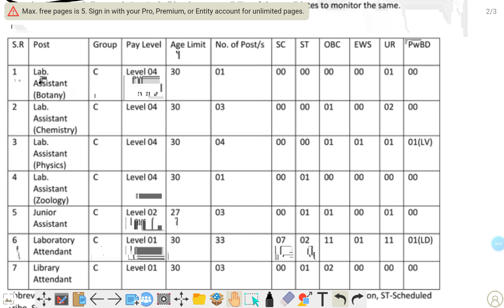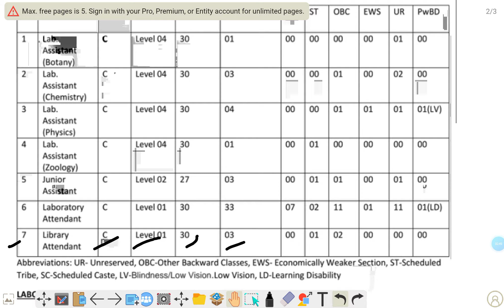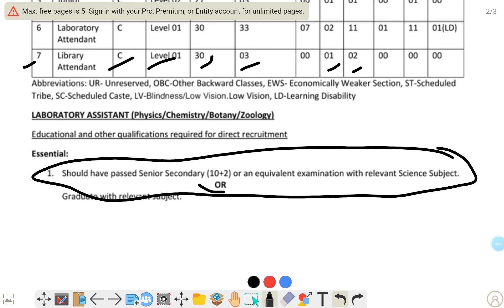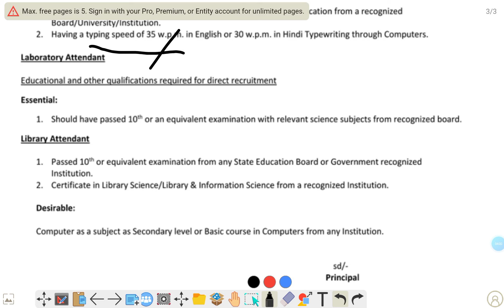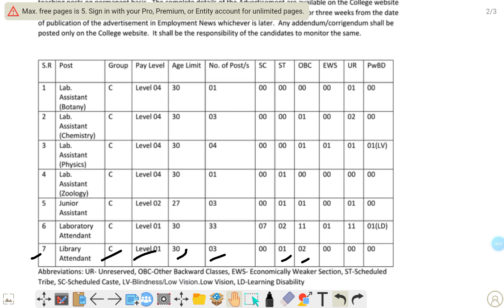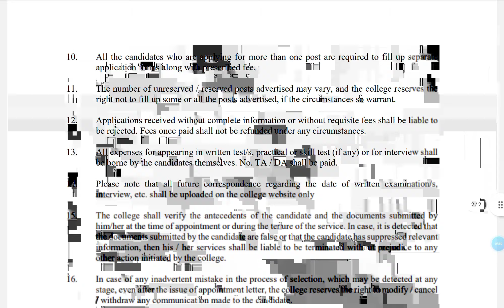हिन्दू विश्वविद्यालय दिल्ली भर्ती 2024 | Hindu University Delhi Non Teaching Recruitment 2025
hindu university delhi vacancy 2024,
jnu application form 2023 for pg,
ug pg admission 2023 haryana,
central university of south bihar merit list 2023,
central university of jharkhand non teaching recruitment 2023,
cusb non teaching recruitment 2023,
delhi university ke form kab niklega,
central university jharkhand merit list 2023,
delhi university admission 2023 list of colleges,
bhu pg admission 2023 last date,
ib vacancy 2023 last date,
bhu preference list 2023 last date,
delhi university mts recruitment 2023,
vacancy 2023 in delhi,
uttarakhand open university admission 2023,
dda jsa vacancy 2023 syllabus,
bhu job vacancy 2023,
bhu mca form 2023,
jnu ka form kab aayega 2023,
central university of haryana recruitment 2023,
june me kon kon si vacancy nikli hai 2023,
kon kon se college ke form nikle hai 2023,